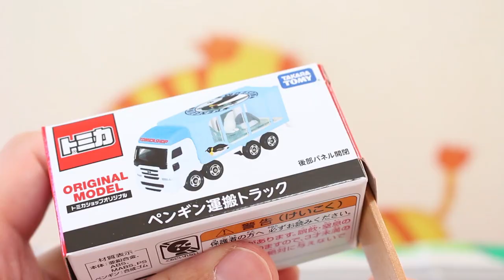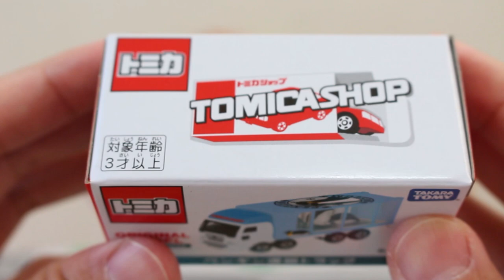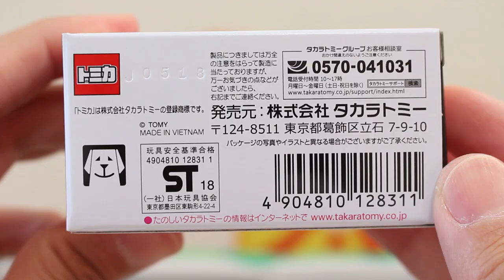かわいさレベルMAX！！【トミカショップオリジナル】 ペンギン運搬トラック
かわいさレベルMAX！！トミカショップオリジナル「ペンギン運搬トラック」を紹介します。

★関連動画
【大人気モデル】 488 GTB 初回特別仕様・通常版

          効果音ラボ